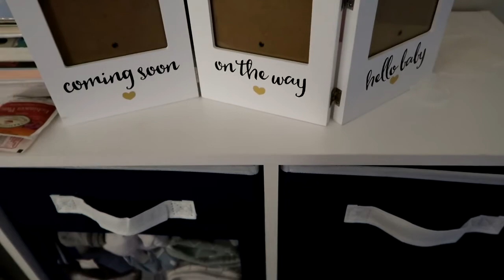24 week pregnancy update | Addressing the negative comments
Sharing the excitement of my pregnancy at 24 weeks and 2 days :) In this video I will also be addressing the negative comments that I have been receiving.

Have questions or topics?
SC: MissMinnie1987